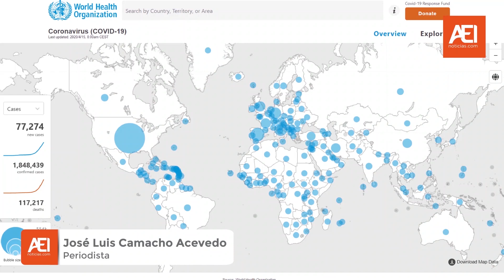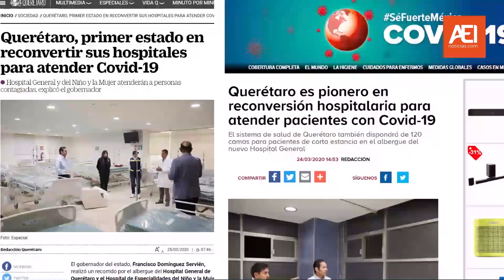Las cifras del coronavirus; el comentario de José Luis Camacho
Las cifras del coronavirus destacan en las noticias de la semana; el comentario de José Luis Camacho